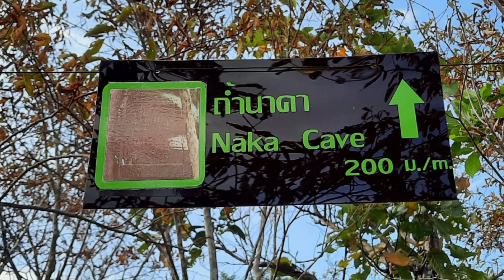ถ้ำนาคา จ.บึงกาฬ | Naka Cave Bueng Kan เดินขึ้น-ลงถ้ำ ชมเศียร 1,เศียร 3,เดินชมลำตัวในถ้ำนาคาชัดมาก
จองคิวขึ้น "ถ้ำนาคา" จองผ่านแอพ QueQ เท่านั้น
👇👇สามารถโหลดแอปพลิเคชั่นตามลิงค์👇👇

มีเส้นทางขึ้นเส้นทางเดียว ตั้ง GPS ไปที่ "น้ำตกตาดวิมานทิพย์" ได้เลย
จองได้ไม่เกิน 15 วัน

ชื่อบัญชี อมร คนซื่อ